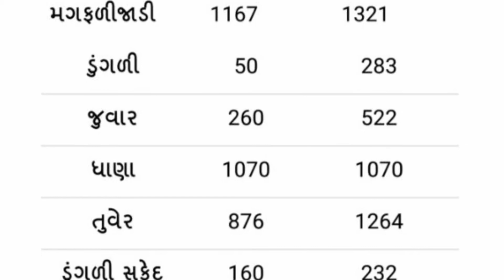commodity price 08/04/2021 mahuva/gondal/jetpur/jamnagar/bhavnagar/onion rates today